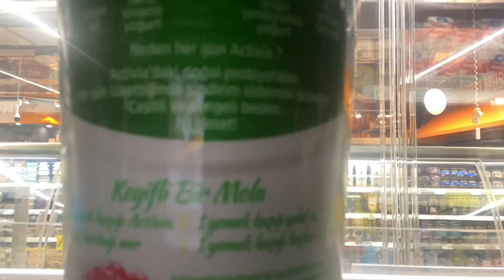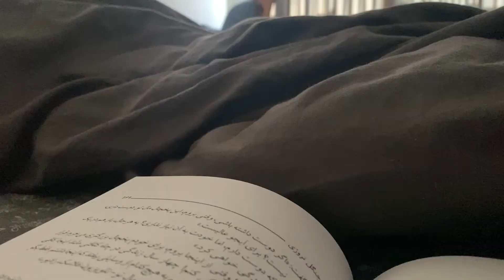1 month living in Istanbul^ Mar - Apr 2021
my captures of living in istanbul for 1 month in pandemic.